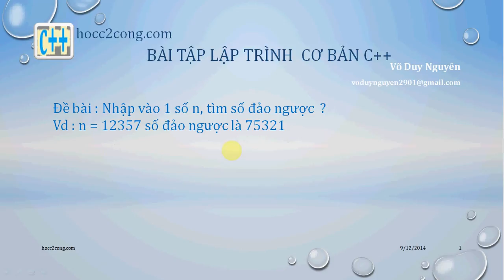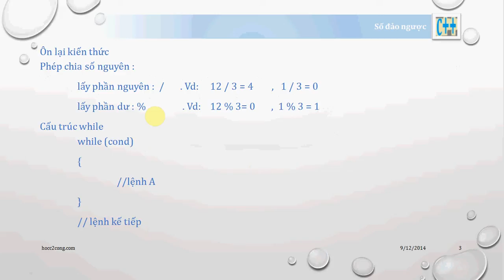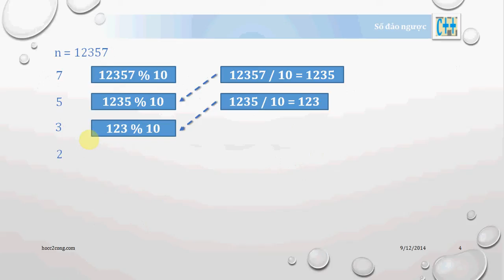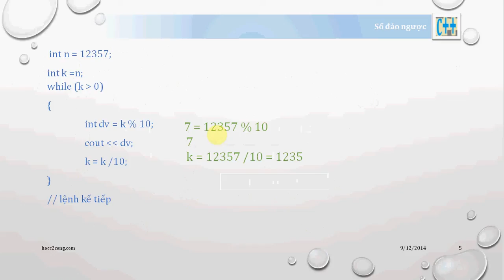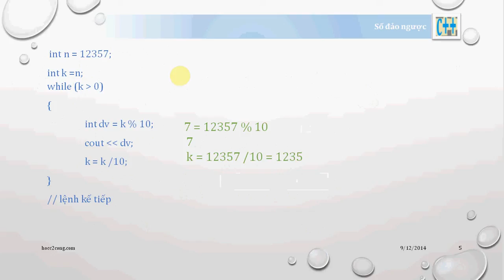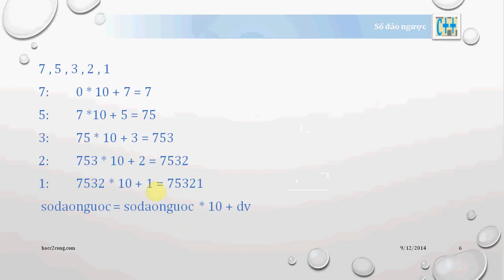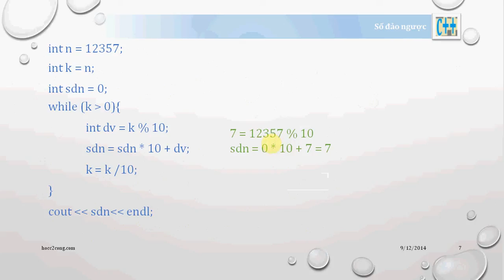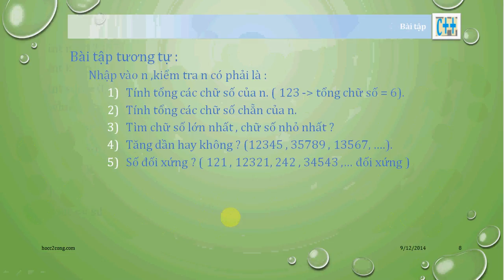Tìm số đảo ngược | hocc2cong.com by Võ Duy Nguyên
Đề bài : Nhập vào 1 số n, tìm số đảo ngược  ?
Vd : n = 12357 số đảo ngược là 75321

-                                                                                                          Tác giả: Võ Duy Nguyên.